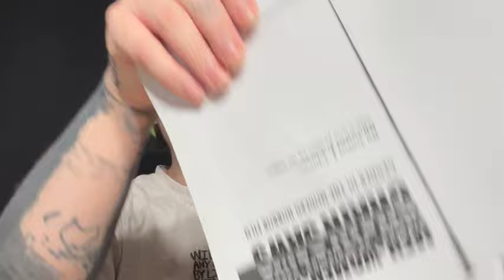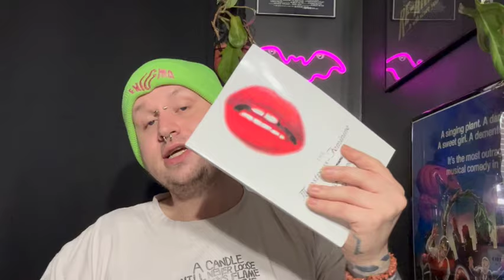ALIEN: ROMULUS REVIEW!!!